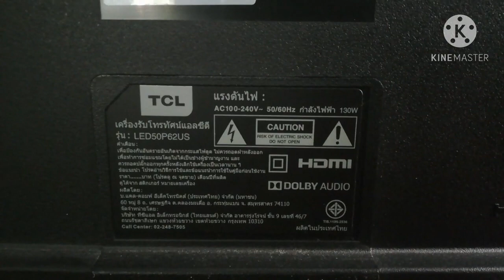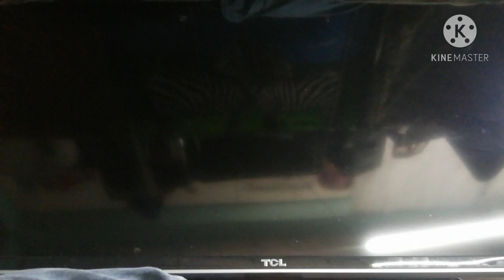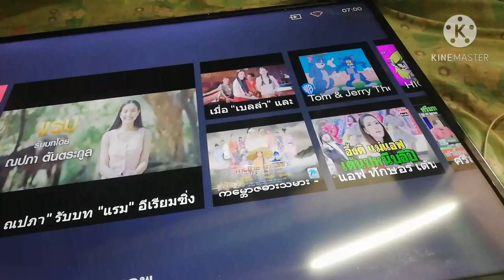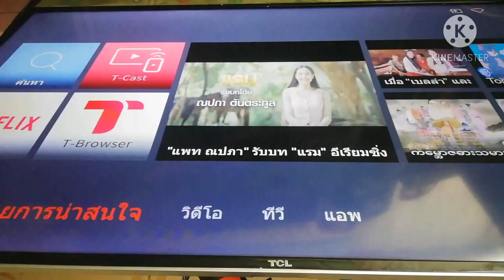TCL​ LED50P62US​ Shaking dance pictures /Double lmage(ภาพเต้น).​By @NakornStlyElec Channel